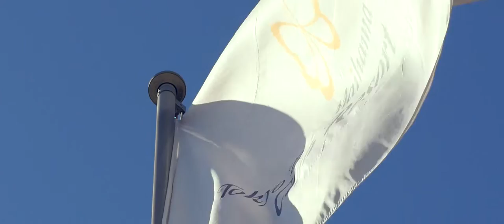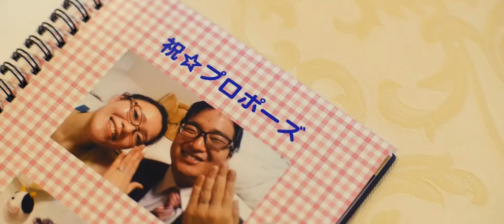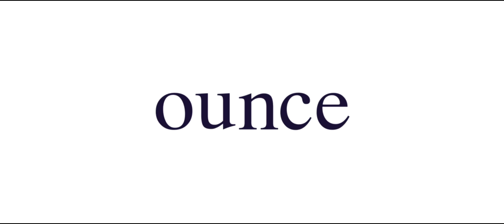Hiroaki + Satomi / 撮って出しエンドロール / OUNCE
ダイヤモンドデザイナーズ